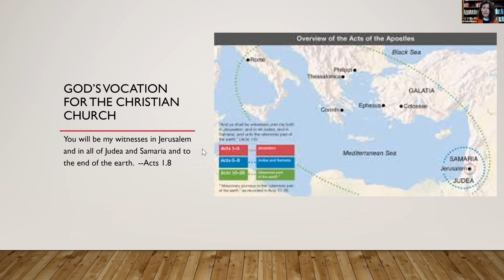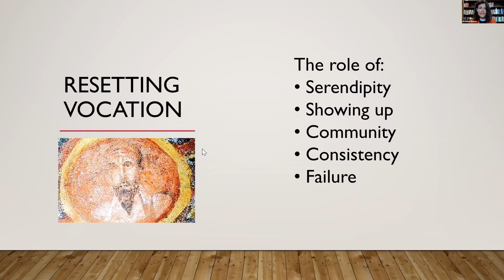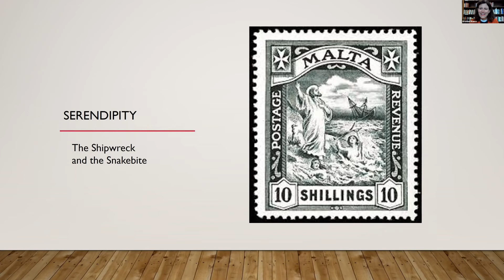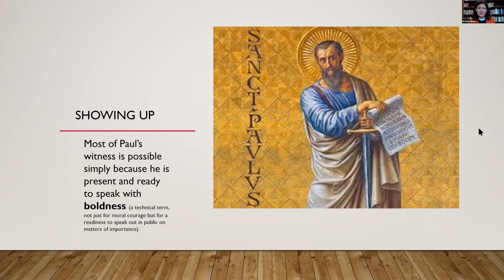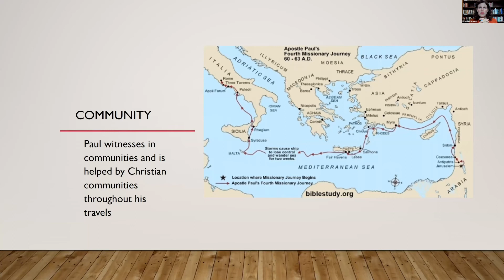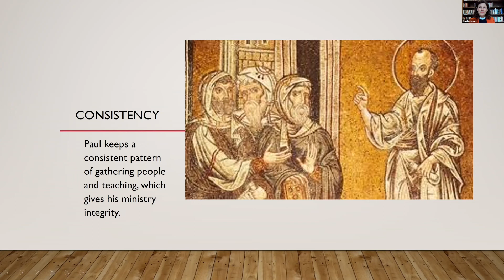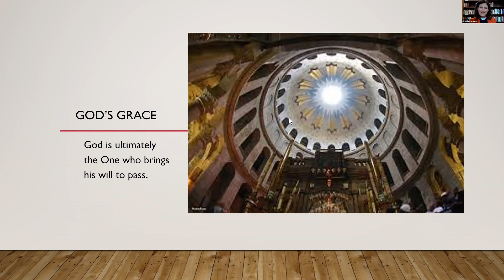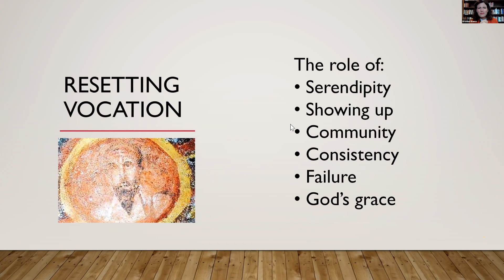Acts: The Great Reset, Week 8 part 2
The life, death, and resurrection of Jesus reset just about everything the people of God knew about the world, their identity, and God himself. How were they to live in light of the Gospel? Could just anyone, even outsiders, come to believe in Jesus and enter the Kingdom of God? Did they have a new mission statement?

The Book of Acts tells the stories of the first generation of this Great Reset, the opportunities and challenges that confronted the followers of Jesus. Countless generations later, as we are faced with our own unprecedented opportunities and challenges, the Book of Acts speaks afresh to the Great Reset God may be calling his Church to experience.

Join us for the 8-week course digging into the stories of Acts. Videos to be uploaded each Tuesday.